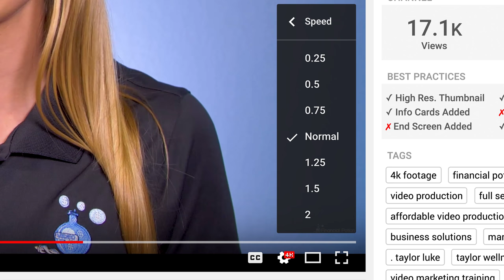How To Speed Up or Slow Down a Video on a YouTube Player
Do you ever wish you could slow down or speed up a video? Well you can with the YouTube video player!

I love using this really simple tip in order to save time because personally I feel that most people speak too slow. Have you ever clicked on a YouTube video you know has valuable information you need to hear however the person talks to slow or it feel like it’s taking forward to get to the point? Sounds like you should speed up the video playback. To do this, click on the gear settings button on the video player, then click on speed, and select your speed. You'll typically have several options to do choose from. You can even do this when you're optimizing your video and correcting the transcriptions. For people who speak slow, that can help you save a lot of time when correcting the transcriptions.

On the flip side if someone is talking too fast, you can slow them down. We hope this video speed tip helps you be more productive, and please share below, do you think people tend to speak at the right speed, too fast or too slow?